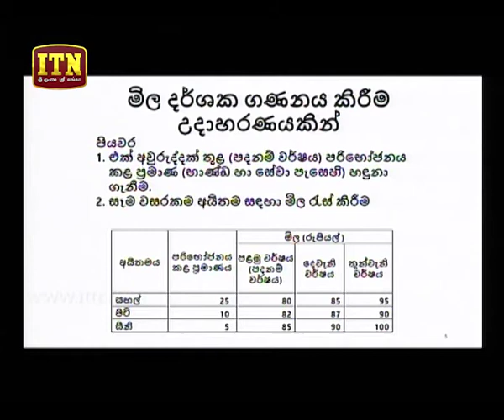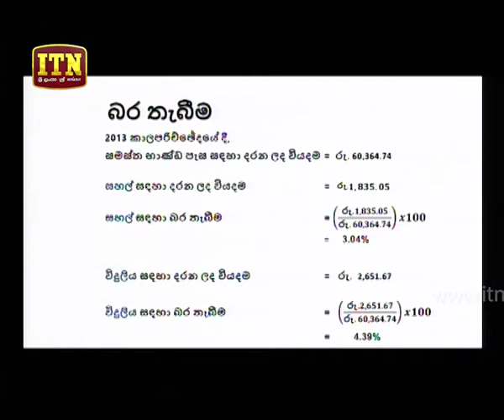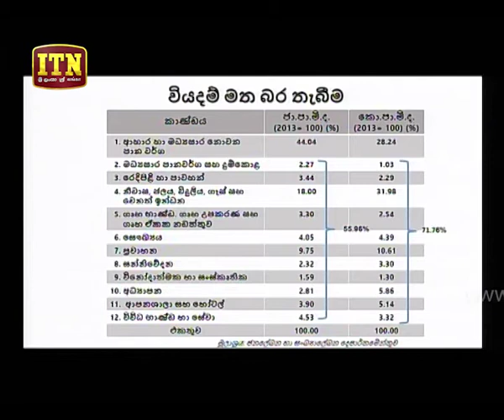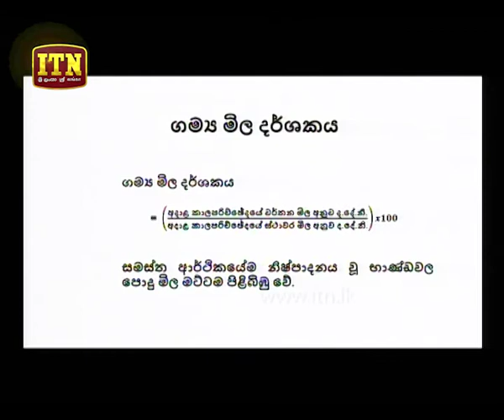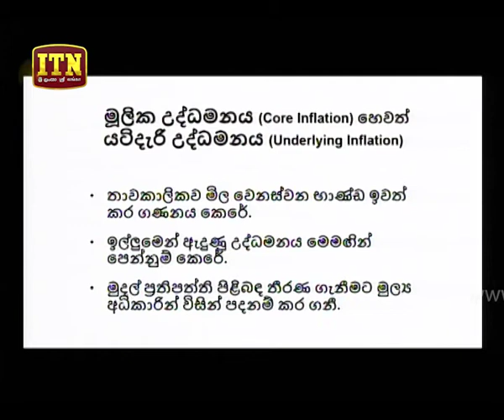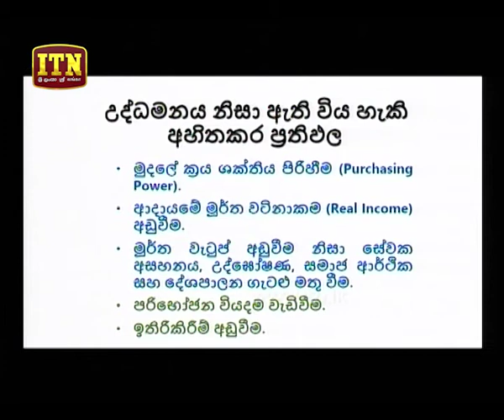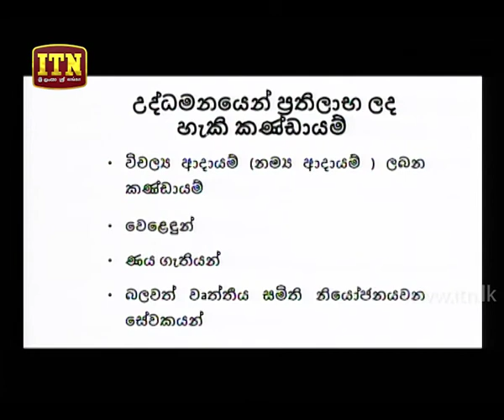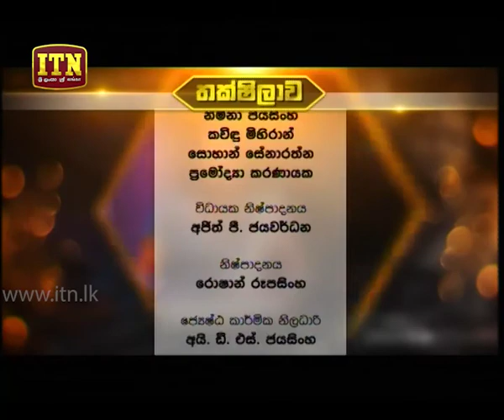"තක්ෂිලාව" - ජූලි 14 සිකුරාදා - මිල මට්ටම හා උද්ධමනය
ස්වාධීන රූපවාහිනී සේවය හා එක්ව ශ්‍රී ලංකා මහා බැංකුවේ අනුග්‍රහයෙන් හා සම්පත් දායකත්වයෙන් බැංකු විදු පියෙස සම්බන්ධීකරණයෙන් ඉදිරිපත් කරන "තක්ෂිලාව"

2017 අ.පො.ස. (උසස් පෙළ) ආර්ථික විද්‍යාව හදාරන ශිෂ්‍ය ශිෂ්‍යාවන් සඳහා